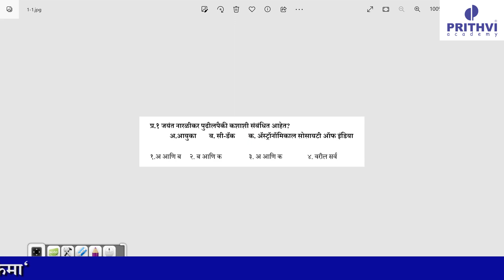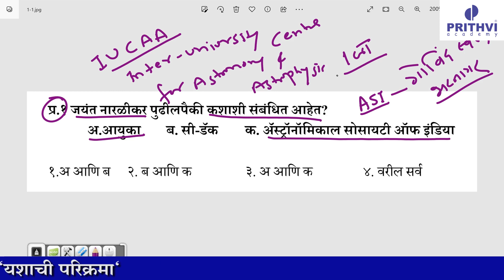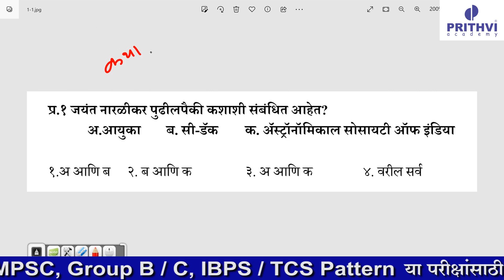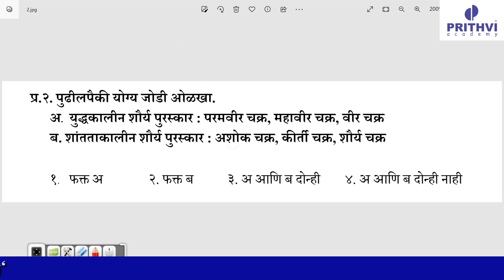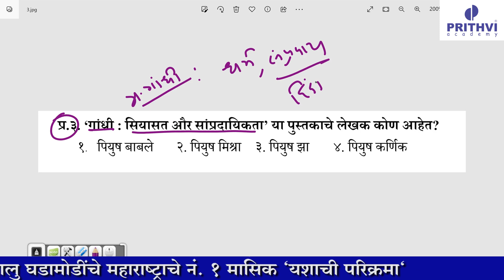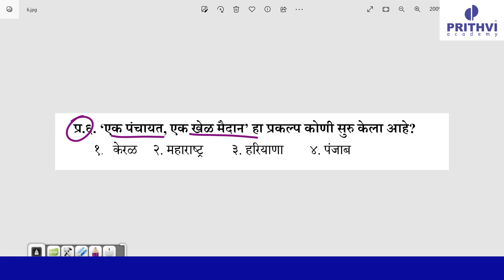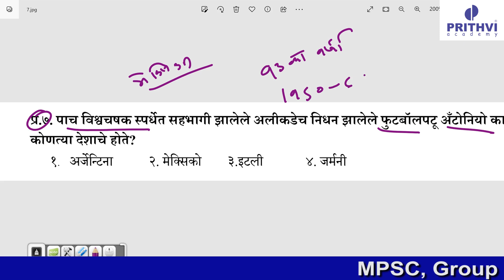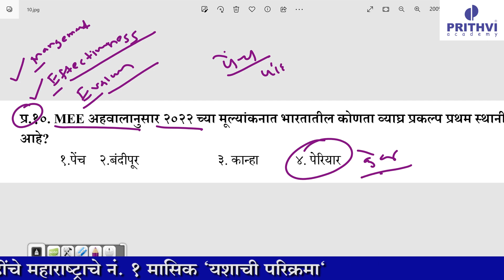जुलै 2023: नेट प्रॅक्टीस प्रश्न क्र. 1 ते 10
यशाची परिक्रमा जुलै 2023 मधील नेट प्रॅक्टीस या चालू घडामोडींच्या प्रश्न क्र. 1 ते 10 यांचे परीक्षेच्या दृष्टिकोनातून सखोल विश्लेषण.
आपले 'यशाची परिक्रमा' घरपोच मिळवा. आजच prithvi.net.in ला भेट द्या.

 • परीक्षेच्या तारखा...
MPSC तयारी: फॉर्म्युला पूर्व परीक्षेचा

 • MPSC तयारी: फॉर्म...
MPSC तयारी : परीक्षेचा चक्रव्यूव्ह

 • MPSC तयारी : परीक...
MPSC तयारी : हे माहिती असायलाच हवे

 • MPSC तयारी : हे म...

 • MPSC राज्यसेवा पर...
अभ्यास होत नाही , काय  करु ?
MPSC राज्यसेवा परीक्षा तयारी भाग  2

 • अभ्यास होत नाही ,...
MPSC राज्यसेवा परीक्षा तयारी भाग  1

 • MPSC राज्यसेवा पर...
काय निर्णय घेऊ ?

 • काय निर्णय घेऊ ?
वाचनाचा वेग कसा वाढवायचा?

 • वाचनाचा वेग कसा व...
अवघड विषयाचा अभ्यास

 • अवघड विषयाचा अभ्यास
माझा अभ्यास पुरेसा आहे का ?

 • माझा अभ्यास पुरेस...
नावडत्या विषयाचा अभ्यास

 • नावडत्या विषयाचा ...
अभ्यासातील डिप्रेशन !

 • अभ्यासातील डिप्रे...
भीती वाटते , काय करायचं ?

 • भीती वाटते , काय ...
अनिश्चितता आणि अभ्यास

 • अनिश्चितता आणि अभ...
आवडीने अभ्यास कसा करायचा ?

 • आवडीने अभ्यास कसा...
अभ्यास करताना झोप येते

 • अभ्यास करताना झोप...
यशासाठी मनाची स्थिरता

 • यशासाठी मनाची स्थ...
अभ्यासातील अडचणी : आवाजाचा त्रास

 • अभ्यासातील अडचणी ...

लॉकडाऊन मधील अभ्यास !

 • लॉकडाऊन मधील अभ्य...
परिक्रमाकडून परीक्षेकडे भाग - ०3 (February 2020 )

 • परिक्रमाकडून परीक...
PARIKRAMA NET PRACTICE (WEEKLY SERIES)- Feb Part 3 2020

 • PARIKRAMA NET PRA...
परिक्रमाकडून परीक्षेकडे भाग - ०2 (February 2020 )

• परिक्रमाकडून परीक... राज्यसेवेतील विविध पदे MPSC POLITY ! (राज्यव्यवस्था आणि प्रशासन )

 • Video   GEOGRAPHY (MPSC/COMBINE)

• GEOGRAPHY (MPSC/C... PARIKRAMA NET PRACTICE (WEEKLY SERIES) MPSC MAIN-HISTORY !

 • Video   MPSC MAIN-AGRO ECONOMY -

 • Video   MPSC MAIN ECONOMY -

 • Video   MPSC कृषी घटक (संपूर्ण तयारी ! ) -

 • MPSC  कृषी  घटक (...   MPSC MAIN - SCIENCE AND TECHNOLOGY -

 • MPSC MAIN - SCIEN...   मानव संसाधन विकास आणि मानवाधिकार (पेपर 3) -

 • मानव संसाधन विकास...   तयारी अनिवार्य इंग्रजीची ! (HOW TO PREPARE MPSC COMPULSORY ENGLISH? ) -

 • Video   तयारी अनिवार्य मराठीची! (HOW TO PREPARE MPSC COMPULSORY MARATHI? ) -

 • तयारी अनिवार्य मर...

 • परीक्षेच्या तारखा...

 • MPSC तयारी: फॉर्म...

 • MPSC तयारी : परीक...

 • MPSC राज्यसेवा पर...

 • अभ्यास होत नाही ,...

 • MPSC राज्यसेवा पर...
काय निर्णय घेऊ ?

 • काय निर्णय घेऊ ?

अवघड विषयाचा अभ्यास

 • माझा अभ्यास पुरेस...
नावडत्या विषयाचा अभ्यास

 • नावडत्या विषयाचा ...
अभ्यासातील डिप्रेशन !

 • अभ्यासातील डिप्रे...

 • भीती वाटते , काय ...
अनिश्चितता आणि अभ्यास

 • अनिश्चितता आणि अभ...

 • आवडीने अभ्यास कसा...

 • अभ्यास करताना झोप...
यशासाठी मनाची स्थिरता

 • यशासाठी मनाची स्थ...

 • अभ्यासातील अडचणी ...

लॉकडाऊन मधील अभ्यास !

 • लॉकडाऊन मधील अभ्य...

 • परिक्रमाकडून परीक...

 • PARIKRAMA NET PRA...

 • Video   GEOGRAPHY (MPSC/COMBINE)

 • तयारी अनिवार्य मर...